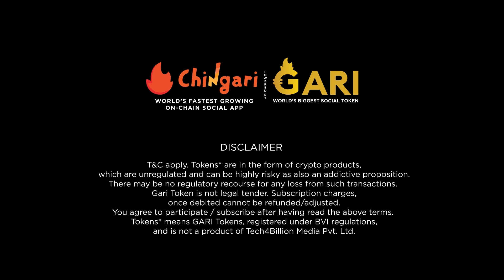.. तेव्हा प्रियदर्शनी nervous झाली होती | Phulrani | Priyadarshani | Subodh Bhave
फुलराणी च्या निमित्ताने प्रियदर्शनी आली आहे GappaTappa वर!! प्रियदर्शनीने शेअर केला तिचा Ramp walk चा experience.

Subodh Bhave
Priyadarshani
Phulrani
 Phulrani Movie